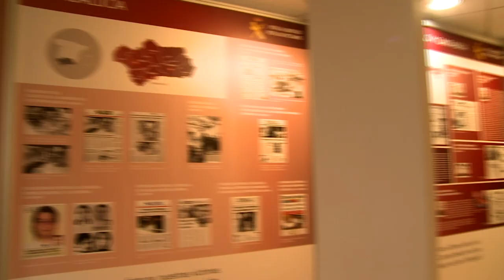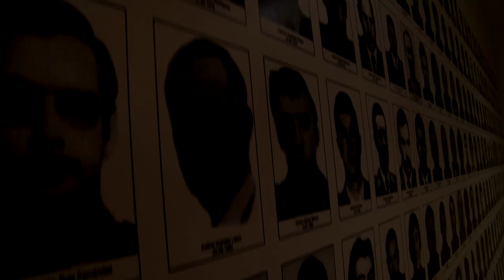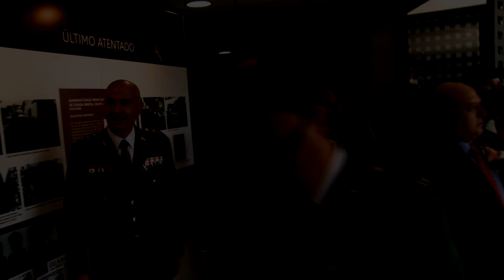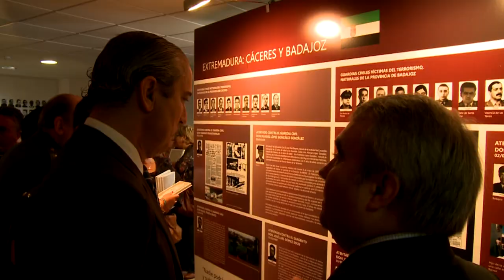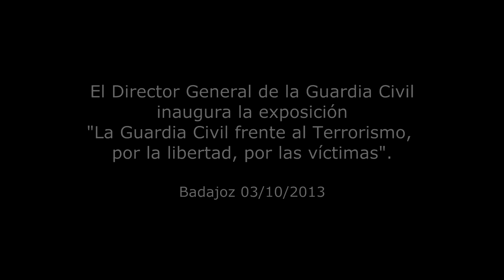Exposición "La Guardia Civil frente al Terrorismo, por la libertad, por las víctimas"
3 octubre de 2013.- El Director General de la Guardia Civil, Arsenio Fernández de Mesa, ha inaugurado la exposición titulada "La Guardia Civil frente al Terrorismo, por la libertad, por las víctimas", con la que se pretende rendir homenaje a las víctimas de la barbarie terrorista.

La exposición estará abierta al público en horario de 10'00 a 14'00 horas y de 17´00 a 20´00 horas en el museo "Luis de Morales".

Se podrá visionar hasta el próximo día 15 de octubre documentos audiovisuales de la lucha de la Guardia Civil contra el terrorismo, los medios de los que dispone y las consecuencias de los diferentes atentados terroristas acaecidos en la historia reciente.

La exposición está dividida en tres partes tanto en contenido como en presentación. La primera parte o ZONA ROJA llamada "El terrorismo y la Guardia Civil"; la ZONA VERDE "La Guardia Civil frente al terrorismo" y la ZONA AZUL "El triunfo de la democracia".

Se exhibe fotografías de los 243 guardias civiles asesinados en actos terroristas

Uno de los paneles más emotivos de la exposición es en el que se exhibe las fotografías de los 243 guardias civiles asesinados en actos terroristas.

Asimismo, en otro panel se rinde homenaje a los guardias civiles asesinados naturales de Extremadura.

La zona roja está dedicada a la memoria de aquellos a los que fallecieron a causa de actos. Se muestra la cara más cruda de la violencia armada. Su color predominante es el rojo, que simbolizando la sangre derramada en pos de la paz y la libertad tan ansiadas por todos.

Los paneles están divididos por comunidades y zonas geográficas, y se componen de noticias de prensa sobre atentados, imágenes de cuarteles destrozados, coches irreconocibles tras la detonación de un artefacto explosivo.

La exposición se inicia con dos paneles que reflejan el primer y último atentado sufridos por la Guardia Civil así como una proyección de atentados.

Además, se incluyen frases pronunciadas por las diferentes personalidades ligadas a la vida política y cultural, así como por alguna de las víctimas.

Por otro lado, se puede ver el armamento incautado a diversos grupos terroristas, así como otros efectos dan una visión realista del terrorismo.

La ZONA VERDE y la ZONA AZUL son un recorrido por las actuaciones y movilizaciones en contra del terrorismo.

En la zona verde se puede apreciar fotografías de los uniformes de las diferentes especialidades de la Guardia Civil.

Asimismo, en esta zona se encuentra un panel dedicado al funcionario de prisiones José Antonio Ortega Lara, permite contemplar su crueldad ilimitada, capaces de mantener a una persona viviendo en condiciones infrahumanas, en un reducidísimo agujero sin ventilación.

Por último en la zona azul se puede apreciar un panel dedicado a las iniciativas como los pactos de Madrid, Ajuria Enea, Navarra o el Acuerdo por las libertades y contra el terrorismo.

Además, se cuenta con imágenes de movilizaciones ciudadanas en las que se muestran manos de blanco con las que se pedían paz.

También se resalta la indignación de los ciudadanos con el vídeo en el se muestran imágenes de rechazo social al que se ve sometido el terrorismo.

Las últimas imágenes de la exposición son escenas de la labor cotidiana del Cuerpo, así como algunas de las frases de la Cartilla fundacional de la Guardia Civil. Asimismo, se muestran imágenes de agradecimiento a la sociedad.

Esta exposición forma parte de los actos centrales organizados en Badajoz con motivo de la celebración de la festividad de la Virgen del Pilar, Patrona de la Guardia Civil.